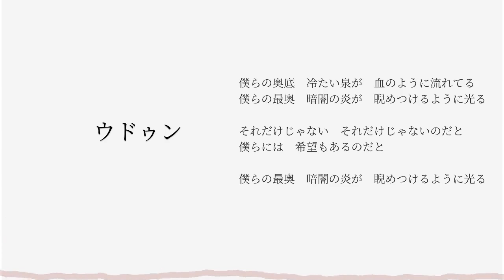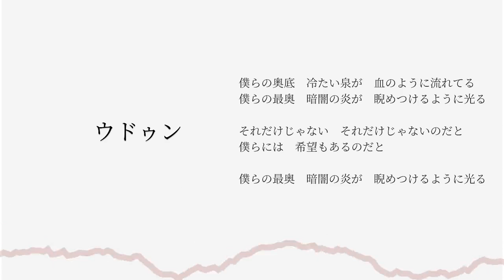見切り発車P - ウドゥン feat. 初音ミク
暗い暗い暗い一瞬明るい　みたいな曲です。
ウドゥンとはトールキンのエルフ語で「地獄」を表す単語らしいです。指輪物語でのガンダルフさんの啖呵が有名。
ここでは心の中にある暗い側面みたいな意味を持たせました。